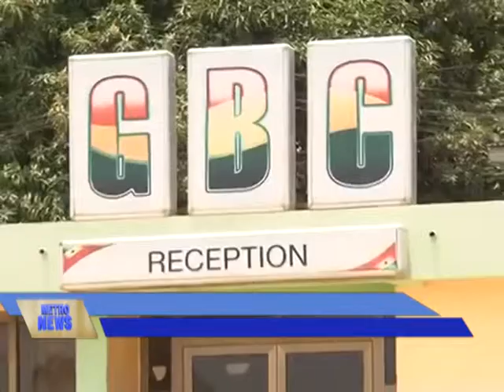GBC 1ST STAKEHOLDERS CONFERENCE NK